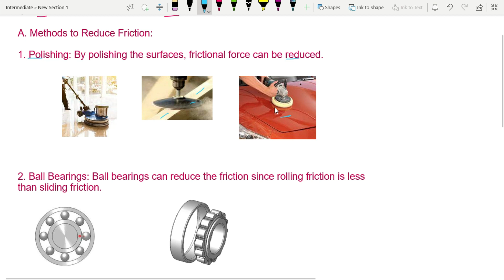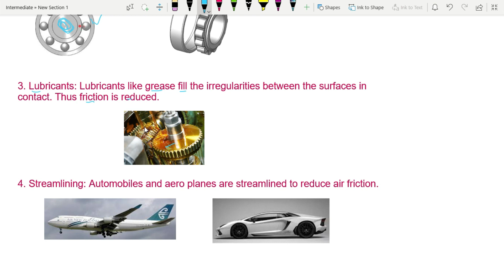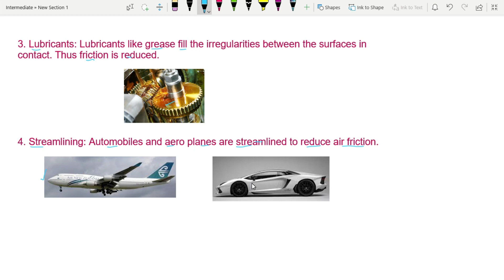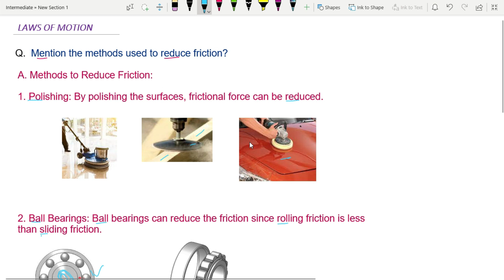Methods used to reduce Friction | Laws of Motion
Methods used to reduce Friction | Laws of Motion | Mixed Telugu |